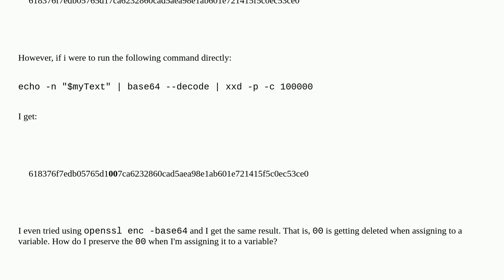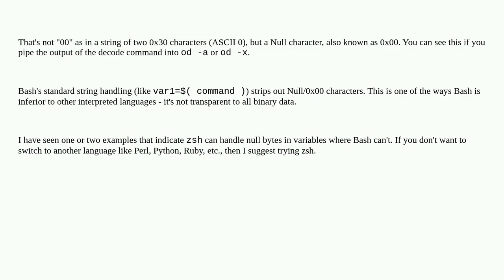Unix: Why is 00 being deleted when assigning a base64 decoded string to a variable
Why is 00 being deleted when assigning a base64 decoded string to a variable

A special thanks goes out to the community

  xxd shell-script base64